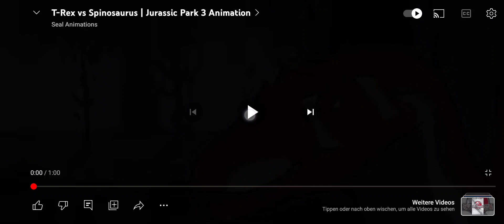T-Rex vs Spinosarous | Jurassic Park 3